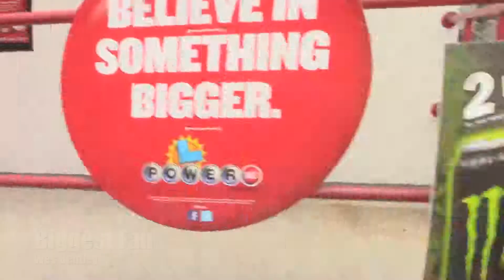Hunger Games star, Wes Bentley believes USA soccer will be big here in the United States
If you are an "Artist', looking for music or beats hit me up! Check me out and Hit me Up